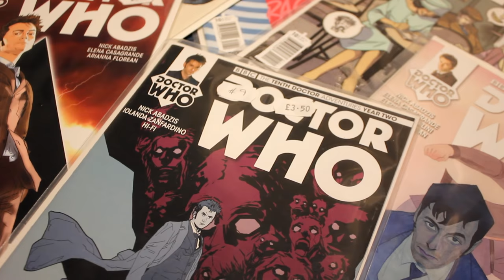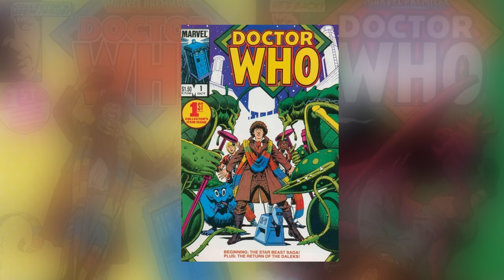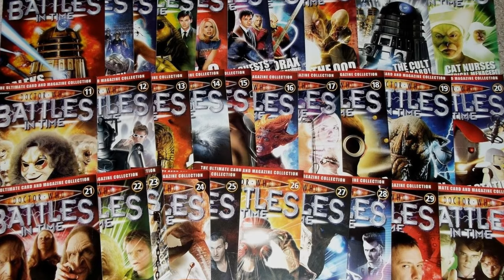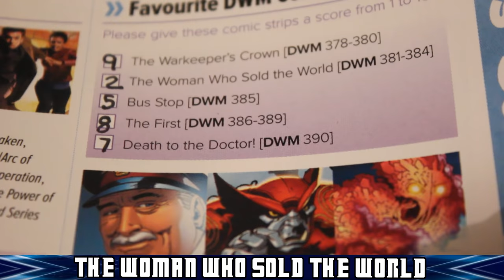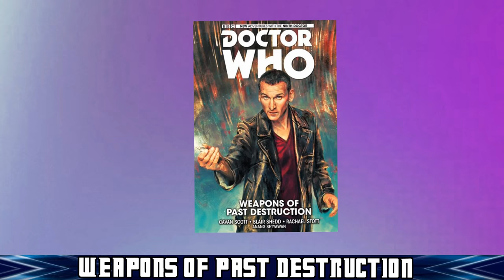Best & Worst of COMICS (Who Retrospective)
A subjective look at the underappreciated world of Doctor Who comics.